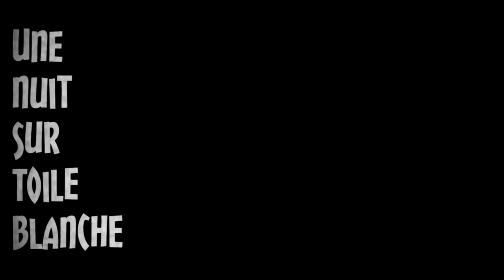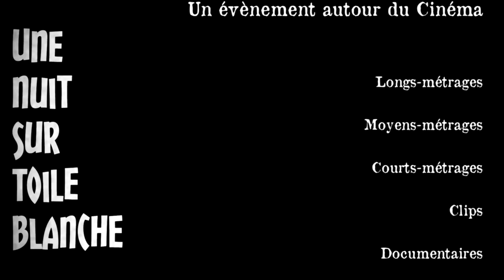"Une Nuit sur Toile Blanche" - Festival autour des cinémas à la Selle-Craonnaise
Première édition du festival autour des différentes pratiques du cinéma : clips, courts métrages, documentaires, art contemporain, longs métrages, underground, mainstream... Dans la nuit du 04 au 05/06/16 de 19h à l'aube - ESPACE DE L'ORION (Salle Socioculturelle de l’Orion) à la Selle-Craonnaise en Mayenne.